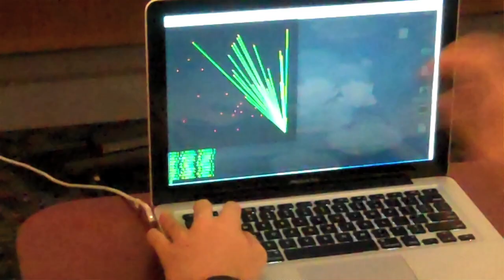Dean's Welcome Fall 2012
Dean Beate Schmittmann welcomes students to Iowa State and the College of Liberal Arts and Sciences for fall 2012.